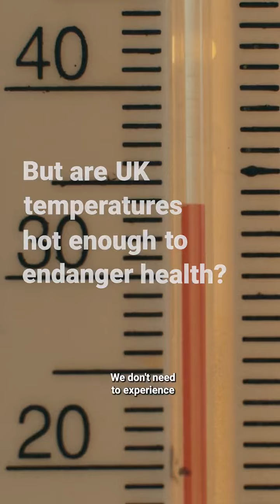5 September 2023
This year, the world has witnessed record temperatures, including its hottest-ever month.

Dr Candice Howarth, Head of Local Climate Action at @GRI_LSE, explains the implications extreme heatwaves experienced in Europe on the UK and how we should prepare.